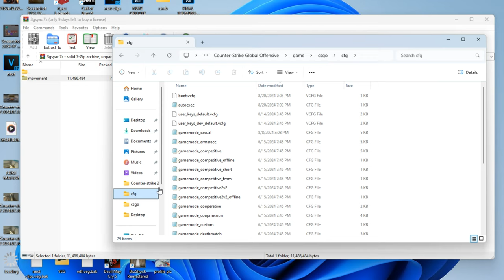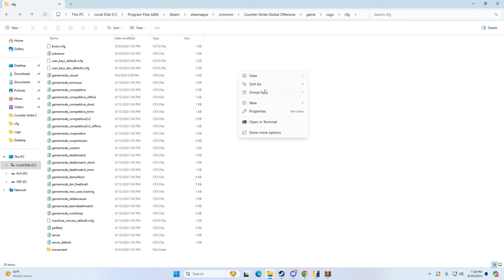CS2 NEW MOVEMENT CONFIG (UPDATED)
shoutout to rubyrain for figuring all of this out. this is there steam guide:

*REMEMBER TO REMOVE ANY OLD .CFG FILES*

place the folder in this directory - C:\Program Files (x86)\Steam\steamapps\common\Counter-Strike Global Offensive\game\csgo\cfg

a copy and paste into autoexec or create new one via text document:

bind mouse5 +jb //jumpbug
bind mouse4 +lj //longjump
bind mwheeldown j //jump

exec movement/setup

place the autoexec.cfg file into this directory - C:\Program Files (x86)\Steam\steamapps\common\Counter-Strike Global Offensive\game\csgo\cfg

    "CS2 Movement Mastery"
    "Master CS2 Movement"
    "CS2 Jumps"
    "CSGO to CS2 Jumps"
    "Advanced CS2 Techniques"
    "CS2 Advanced Tricks"
    "CSGO Player CS2 Tricks"
    "CS2 Movement Skills"
    "CSGO Skills in CS2"
    "CS2 Speedrun"
    "CS2 Pro Moves"
    "CSGO Pro Moves in CS2"
    "CS2 Strafing"
    "Strafing in CS2"
    "CSGO Strafing CS2"
    "CS2 Bunnyhop Guide"
    "CS2 Bhop"
    "Bhop CS2"
    "CSGO Bhop to CS2 Bhop"
    "CS2 Edgebugging"
    "Edgebugging in CS2"
    "CSGO Edgebugging to CS2"
    "CS2 Movement Tutorial Advanced"
    "Advanced CS2 Jumps"
    "CS2 Pro Movement"
    "CS2 Slide"
    "Slide in CS2"
    "CSGO Slide to CS2"
    "CS2 Air Strafe"
    "CSGO Air Strafe in CS2"
    "CS2 Jump Techniques"
    "CS2 Pro Gameplay"
    "CS2 Game Mechanics"
    "CS2 Movement Mechanics"
    "CS2 Movement Tips"
    "CS2 Player Guide"
    "CS2 Climbing"
    "CSGO Climbing to CS2"
    "CS2 Map Secrets"
    "CS2 Map Movement"
    "CS2 Parkour Techniques"
    "CS2 Speed Tricks"
    "CS2 Quick Movement"
    "CSGO Quick Movement to CS2"
    "CS2 Edgebug Techniques"
    "CS2 Edgebug Tricks"
    "CS2 Bunny Hop Tricks"
    "CS2 Strafe Jump Tricks"
    "CS2 Player Movement"
    "CS2 Gameplay Guide"
    "CS2 KZ Tutorial"
    "CS2 KreedZ Guide"
    "CSGO KZ in CS2"
    "CS2 Pro Movement Tutorial"
    "CS2 Competitive Movement"
    "CS2 Movement Tricks and Tips"
    "CS2 Movement Secrets"
    "CS2 Skillful Movement"
    "CS2 Gameplay Techniques"
    "CS2 Master Movement"
    "CS2 Speed Jumping"
    "CSGO Speed Jumping to CS2"